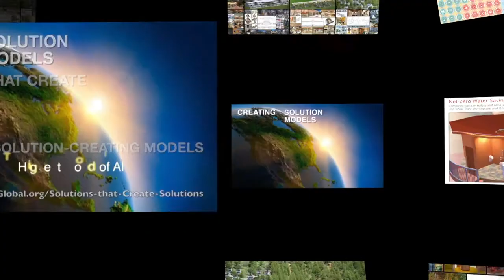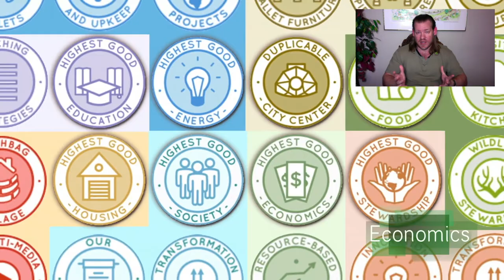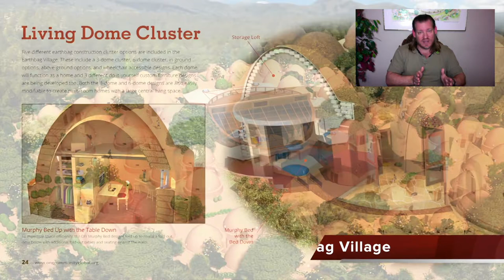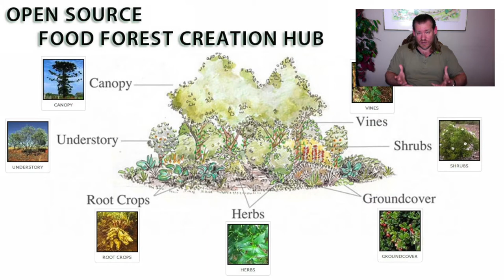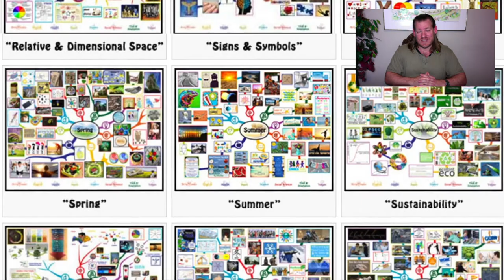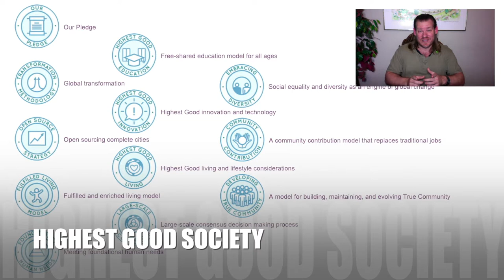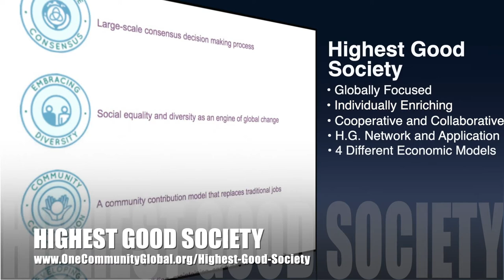Better Living Through Cooperative Systems - One Community Weekly Progress Update #467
Living Through Cooperative Systems | Global Collaboration | Open Source Cooperation | Sustainable Energy | Global Sustainability | World Change | Green New World | One Community | Weekly Progress Update #467 Specifics are

“We can create better living through cooperative systems. By working together, we have the ability to create a lifestyle with less work, more free time, more to do with our free time, better food and overall health, less stress, etc. One Community is developing and open sourcing detailed DIY plans for how to achieve all this. We’re also adding artistic, sustainable, and healthier housing, renewable energy infrastructure, and what we call “Highest Good” approaches to education, for-profit and non-profit economic design, social architecture, fulfilled living, global stewardship practices, and more. This is the March 6th, 2022 edition (#467) of our weekly progress update detailing our team’s development and accomplishments.”

THIS WEEK'S TOPIC: Better Living Through Cooperative Systems